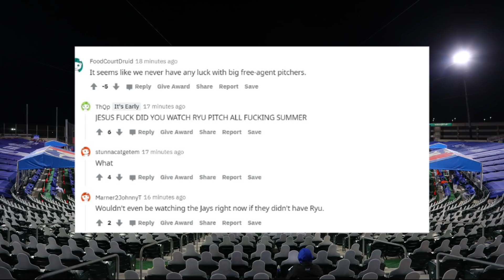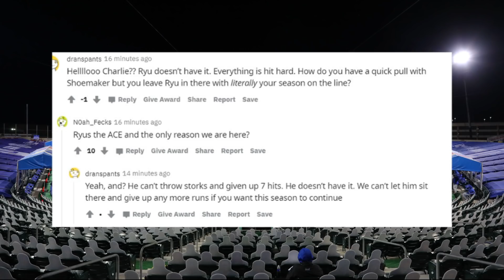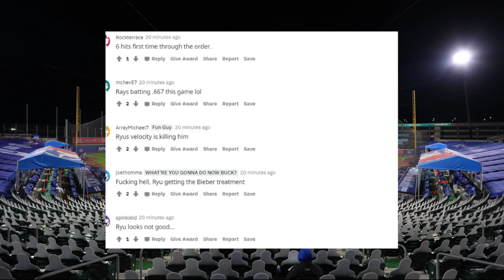"류현진, 데이빗 프라이스가 생각났다" 토론토 현지 반응 | 도락mlb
류현진 포스트시즌 등판 토론토 현지 반응